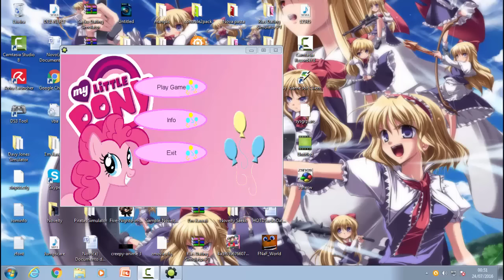Quero levar pra casa! - Smile.EXE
Skype: fanatc.animes